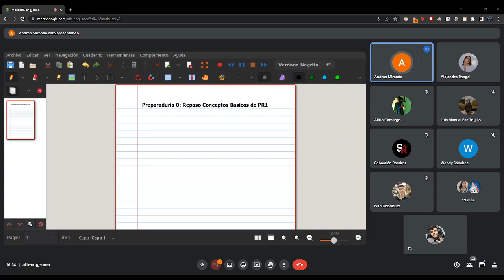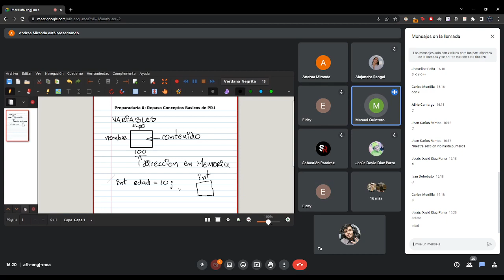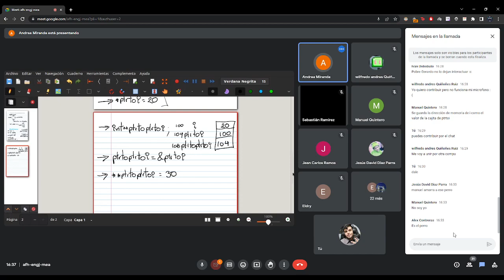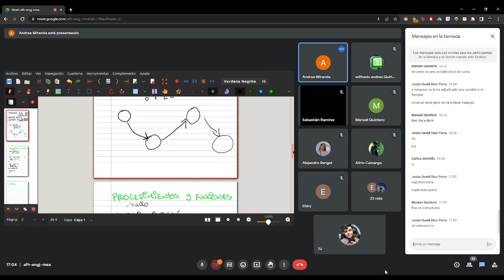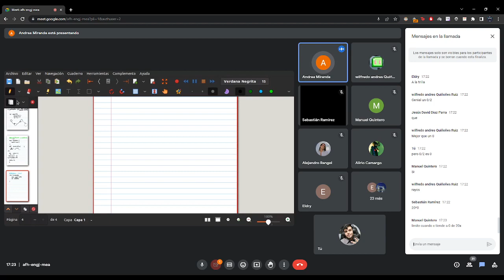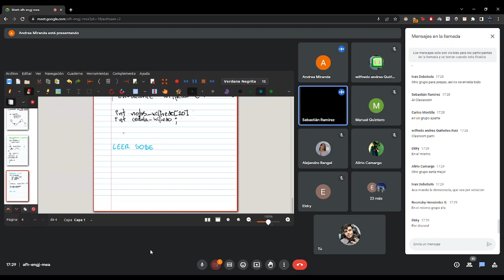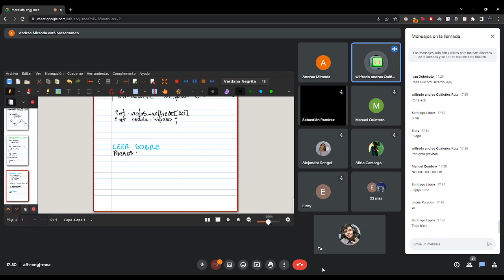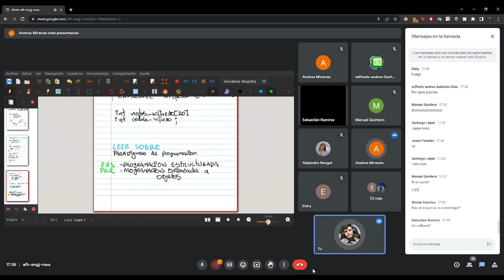Preparaduria Programación 2 Nro.0 (Semestre B2023) [16/06/2023]